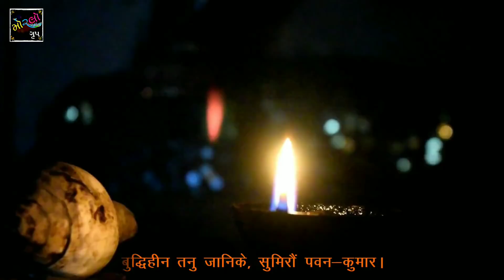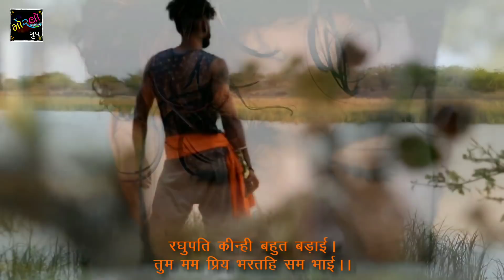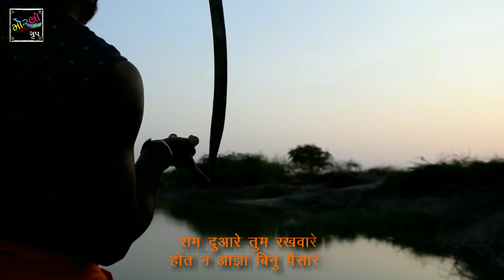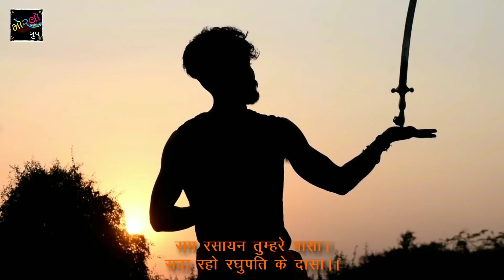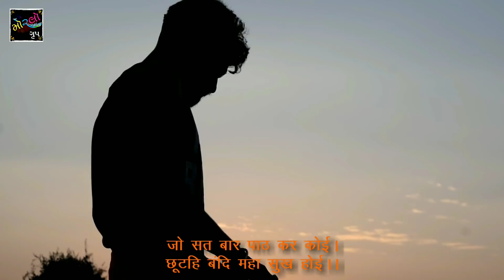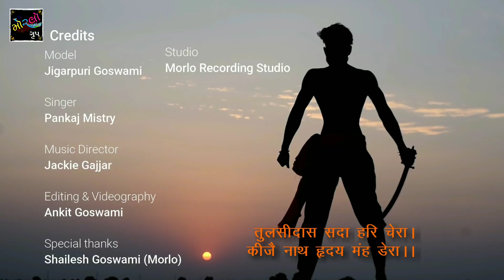Hanuman Chalisa || हनुमान चालीसा || હનુમાન ચાલીસા || Pankaj Mistry || Devotional Song 2018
Hanuman Chalisa || हनुमान चालीसा || હનુમાન ચાલીસા || Devotional Song 2018

Singer :- Pankaj Mistry
Recording :- Morlo Recording Studio
Actor :-  Jigar Goswami
DOP & editor :- Ankit Goswami
Present :- Morlo Group Patan      (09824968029)

Shree Hanuman Chalisa | Bhakti Songs, Aarti, Bhajan, Mantra, Stotra, Sloka

Sri Hanuman Chalisa
      Doha
Shri Guru Charan Sarooja-raj Nija manu Mukura Sudhaari
Baranau Rahubhara Bimala Yasha Jo Dayaka Phala Chari
Budhee-Heen Thanu Jannikay Sumirow Pavana Kumara
Bala-Budhee Vidya Dehoo Mohee Harahu Kalesha Vikaara
    Chopai
Anjaani-putra Pavan sut nama
Hath Vajra Aur Dhuvaje Viraje
Kaandhe moonj janehu sajai
Sankar suvan kesri Nandan
Tej prataap maha jag vandan
Prabu charitra sunibe-ko rasiya
Vikat roop dhari lank jarava
Bhima roop dhari asur sanghare
Ramachandra ke kaj sanvare
Tum mam priye Bharat-hi-sam bhai
Sahas badan tumharo yash gaave
Asa-kahi Shripati kanth lagaave
Sankadhik Brahmaadi Muneesa
Narad-Sarad sahit Aheesa
Yam Kuber Digpaal Jahan te
Tumharo mantra Vibheeshan maana
Lankeshwar Bhaye Sub jag jana
Yug sahastra jojan par Bhanu
Jaladhi langhi gaye achraj nahee
Durgaam kaj jagath ke jete
Sugam anugraha tumhre tete
Ram dwaare tum rakhvare
Hoat na agya binu paisare
Sub sukh lahae tumhari sar na
Tum rakshak kahu ko dar naa
Aapan tej samharo aapai
Teenhon lok hank te kanpai
Bhoot pisaach Nikat nahin aavai
Mahavir jab naam sunavae
Nase rog harae sab peera
Japat nirantar Hanumant beera
Sankat se Hanuman chudavae
Man Karam Vachan dyan jo lavai
Aur manorath jo koi lavai
Sohi amit jeevan phal pavai
Charon Yug partap tumhara
Hai persidh jagat ujiyara
Sadhu Sant ke tum Rakhware
Asur nikandan Ram dulhare
Ashta-sidhi nav nidhi ke dhata
As-var deen Janki mata
Janam-janam ke dukh bisraavai
Anth-kaal Raghuvir pur jayee
Jahan janam Hari-Bakht Kahayee
Aur Devta Chit na dharehi
Hanumanth se hi sarve sukh karehi
Jai Jai Jai Hanuman Gosahin
Kripa Karahu Gurudev ki nyahin
Jo sat bar path kare kohi
Chutehi bandhi maha sukh hohi
Jo yah padhe Hanuman Chalisa
Hoye siddhi sakhi Gaureesa
Tulsidas sada hari chera
Keejai Nath Hridaye mein dera
    Doha
Pavan Tanay Sankat Harana
Mangala Murati Roop
Ram Lakhana Sita Sahita
Hriday Basahu Soor Bhoop